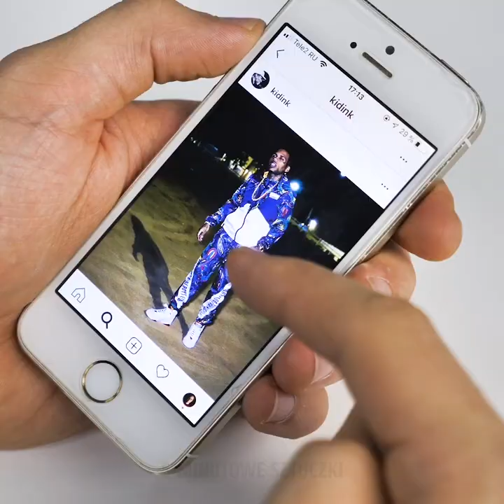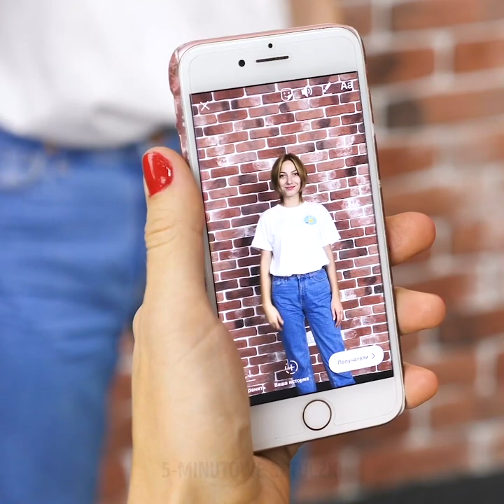40 POMYSŁÓW NA ZABICIE NUDY W DOMU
ZNACZNIKI CZASU:
00:04 Skarpetka połykająca samochody
00:28 Ćwiczenia z papierem toaletowym
01:42 Stół do ping-ponga
02:48 Grzechotki
03:09 Sztuka jest w twoich rękach
05:55 Niezwykłe eksperymenty z wodą
09:36 Zabawne filmiki